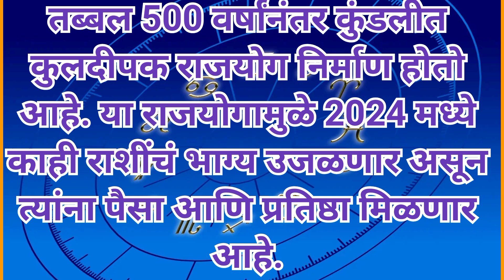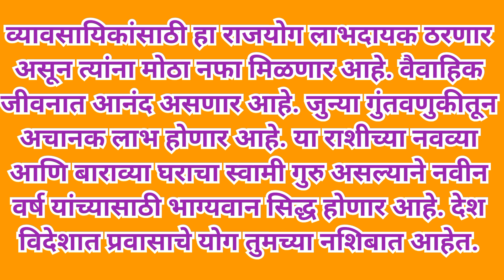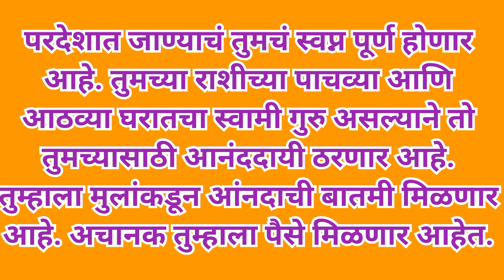2024 मध्ये `या`3 राशींना मिळणार पैसा, प्रतिष्ठा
2024 मध्ये `या`3 राशींना मिळणार पैसा, प्रतिष्ठा